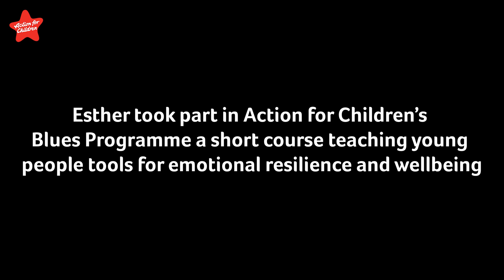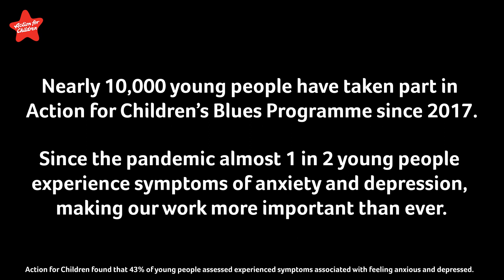This teen is a mental health advocate!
Meet Esther. This incredible 17 year-old is juggling studying for A-Levels and being an advocate for young people’s mental health!

After struggling with a bout of depression during her GCSEs, Esther completed our Blue’s Programme and has grown in confidence ever since.

“The programme taught me that I don’t need to be so hard on myself and equipped me with coping strategies and things I can do whenever something is bothering me.”

Her star is shining now that she has the tools to cope with everyday life.

Watch to find out more about this inspiring teen!

Every child deserves a bright future, but so many are being robbed of their potential. Your support could give more children the bright future they deserve.